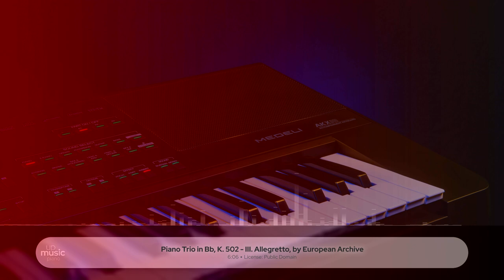Piano Trio in Bb, K. 502 - III. Allegretto, by European Archive ∙ upmusic ∙ piano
Mozart Piano Trio in B-flat major, K. 502

The Piano Trio in Bb, K. 502 was written by Mozart in 1786. It has three sections and calls for violin, cello, and piano.

Composer: Wolfgang Amadeus Mozart
Form: Trio
Key: B-Flat Major
Instrument: Chamber group
Period: Classical